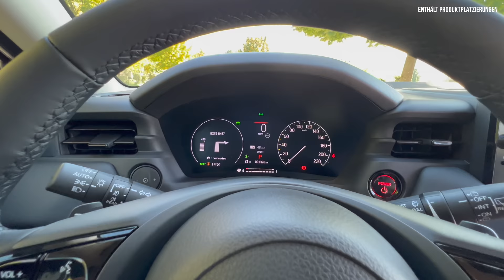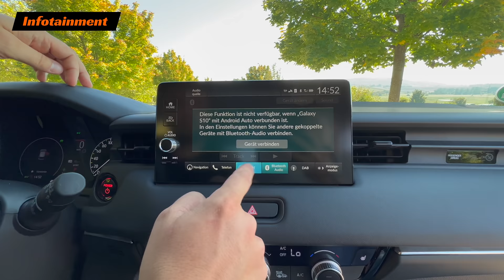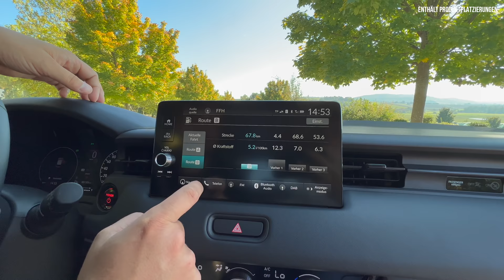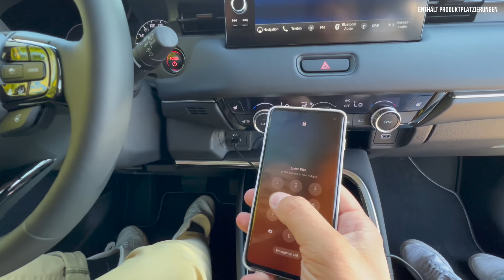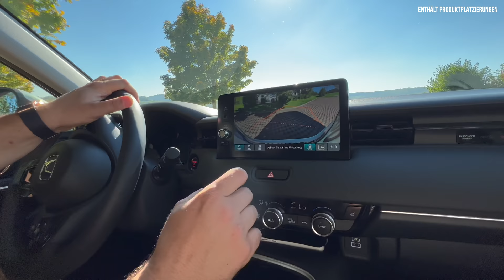Honda HR-V e:HEV im Test (2022): Wie SPARSAM ist der NEUE Hybrid? 🤷‍♂️ Fahrbericht | Review | Preis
Wie GUT ist der (2022) Honda HR-V e:HEV? Wir haben das neue SUV im Test! Hier gibt’s alle Infos inklusive: Fahrbericht | Review | Test | Motor | Hybrid | Akku | Reichweite | Lieferzeit | Preis - zum sparsamen Kompakten aus Japan. Schaut jetzt rein! 🤷‍♂️🇯🇵💨

00:06 Intro
00:55 Review
01:50 Historie | Wettbewerber
04:20 Design
08:00 Kofferraum
10:00 Rückbank
12:00 Motor
13:30 Innenraum
17:30 Infotainment
20:00 Fahren
26:00 Fazit
28:00 Preis | Vergleich | Meinung | Leasing

Einleitung:
- Neuer Honda HR-V
- Neues Design
- Hybridantrieb
- Wie
- CR-V
- Jazz

Historie:
- HR-V:
- Hybrid Recreation Vehicle (Europa)
- High Rider Vehicle (Japan)

- e:HEV Hybridantrieb:
- (Hybrid Electric Vehicle)

- 1998 Erste Generation
- 2019 CR-V Hybrid
- 2020 Jazz Hybrid
- 2021 Dritte Generation
- Bis 2022 alle Modelle Europas elektrifiziert

- Konkurrenz:
- Kia X-Ceed
- Renault Arkana
- Kompaktes SUV Coupé

- Ausstattungen:
- Elegance
- Advance
- Advance Style

Design:

- 4.34 m
- 1.79 m
- 1.58 m

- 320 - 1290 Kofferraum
- 40 Liter Tank
- 19 cm Bodenfreiheit
- 11 cm Wendekreis

- 6 Farben
- Sand Khaki Pearl Serienmässig

- Schwarzer Kühlergrill mit Tri-Color-Emblem (500 Euro)

- Sport-Paket (2.500 Euro):
- vorderen Sportstoßfänger
- schwarzen Kühlergrill mit Tri-Color-Emblem
- Heckdiffusor
- Seitenschweller
- Dachspoilererweiterung

- Obscura Black-Paket (1.600)
- Kühlergrill mit Tri-Color-Emblem
- untere Front- und Heckstoßfänger
- Dachspoilererweiterung in schwarz
- Nebelscheinwerfer-Einfassungen in Wagenfarbe

Details:
Vorne:
- Komplett neues Design
- lange Motorhaube
- Integrierter Grill
- schmalere LEDs
- Kurvenlicht!
- Mit Chromelement verbunden
- Unteren Lufteinlässe ein Element
- angedeuteten Unterfahrschutz

Seite:
- abfallende Dachlinie
- Klare Linien
- 18 Zöller

Heck:
- Coupé Style
- schmaleren Rücklichter
- durchgehenden Leuchtenband
- BMW X4

Innen:
- HONDA CONNECT MIT NAVIGATION
- 9 Zoll TOUCHSCREEN
- Aufgesetzt
- Neue Software
- ANDROID AUTO
- WIRELESS APPLE CARPLAY
- Drahtlose Updates
- 7 Zoll digitale Instrumente
- Kleinerer Pralltopf
- Rahmenloser Rückspiegel
- Innenraum wirkt aufgeräumter
- Zwei neue Assistenten:
- Toter-Winkel-Assistent
- Bergabfahrhilfe

Hinten:
- "Magic Seats" in der zweiten Reihe, bei denen sich die Sitzflächen Richtung Lehne klappen lassen

Motor:
- Erst CR-V
- Dann Jazz
- Jetzt HR-V
- Nur noch als Hybrid

- 1.452 Kilo
- Vorderradantrieb
- e-CVT
- Vierzylinder
- 1.5 Liter
- Benziner:
- 107 PS
- Zwei E-Motoren
- Systemleistung:
- 131 PS
- 253 Nm
- 10,7 Sekunden
- 170 km/h
- 5,4 Liter

Fazit:
- Vorgänger: 21.990 Euro
- Elegance: 30.400 Euro
- Advanced: 32.600 Euro
- Advance Style: 35.300 Euro
- Bestellungen ab sofort möglich
- Ab Anfang 2022 beim Kunden

Für Anfragen aller Art:
jan@thecarcrash.